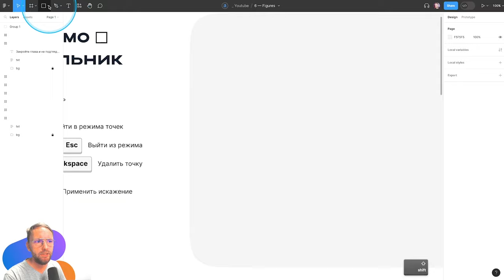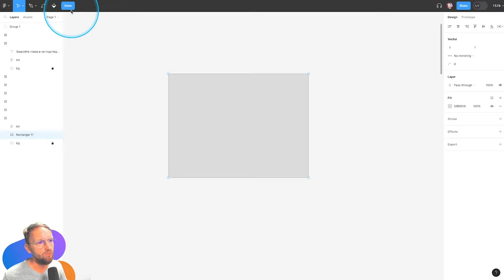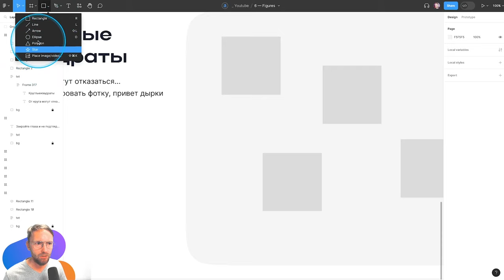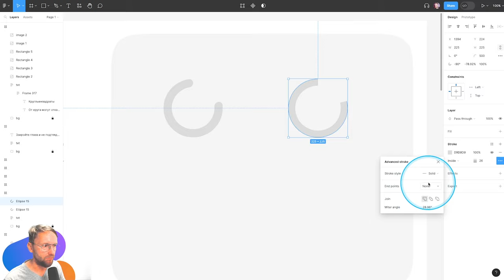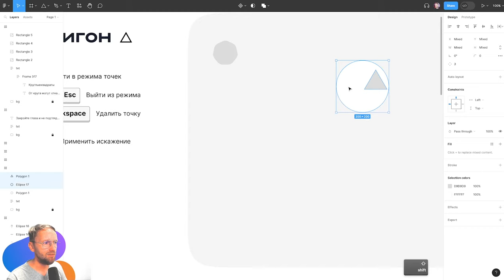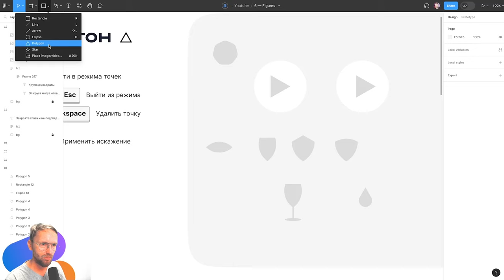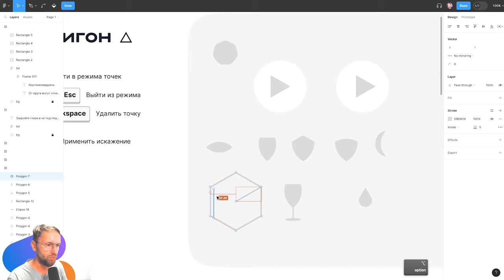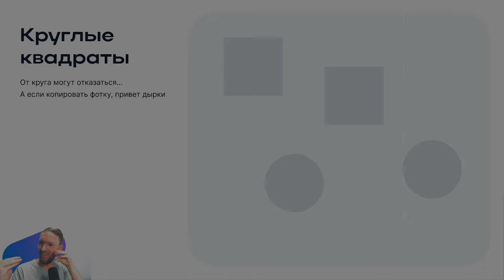🔥 Фигуры в Figma: прямоугольник, эллипс, полигон, звезда. Как из них делать иконки? Фигма с нуля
Привет, ребзя. Смотрим какие есть фигуры в фигме, и как из них быстро и просто делать иконки через скругление углов в режиме точек

0:00 - прямоугольник
5:41 - круглые квадраты
6:45 - эллипс
9:27 - полигон (многоугольник)
14:12 - звезда